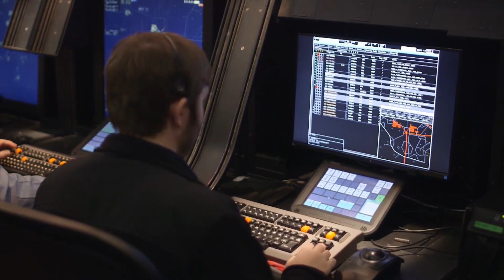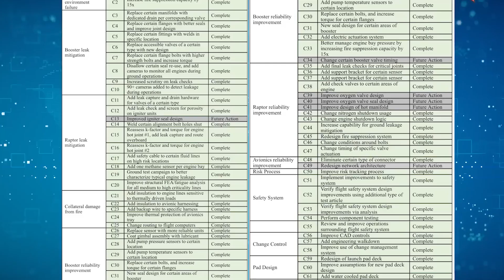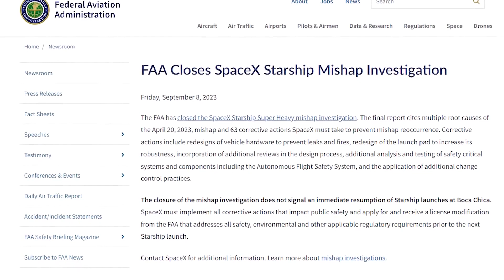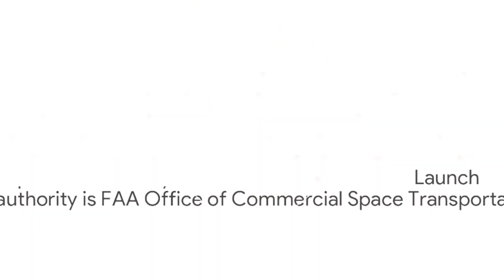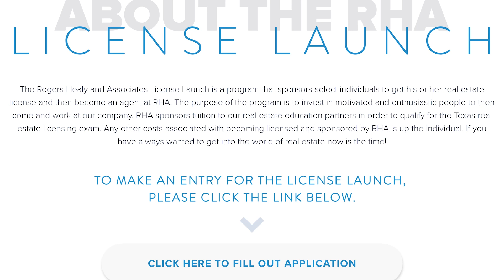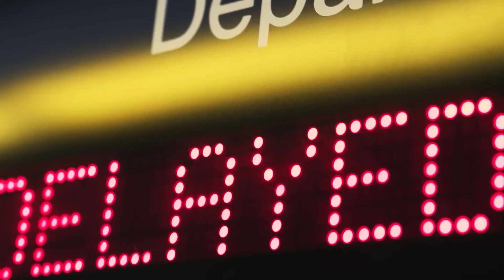What SpaceX Just Did With Starship Shocked FAA!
SpaceX is a company that is developing a new rocket called Starship/Super Heavy, which aims to take humans to Mars and beyond. However, SpaceX has faced some challenges with the Federal Aviation Administration (FAA), the agency that regulates and licenses commercial space launches in the United States. In this video, we will explain what SpaceX just did with Starship that shocked the FAA and what it means for the future of space exploration.